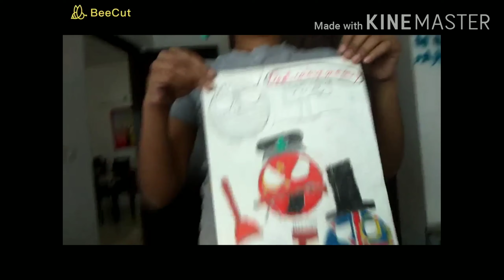How husband and wife can work together in quarantine days || latepost